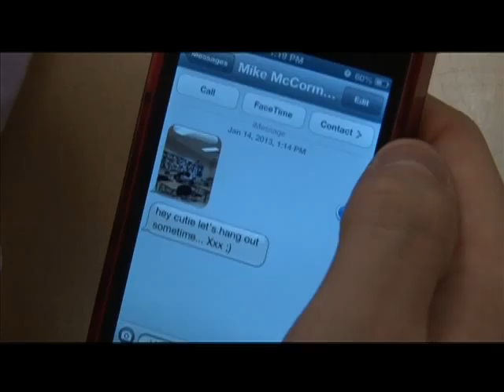JULIET MT NEW Converted YouTube sharing